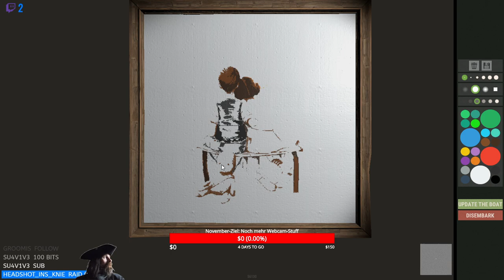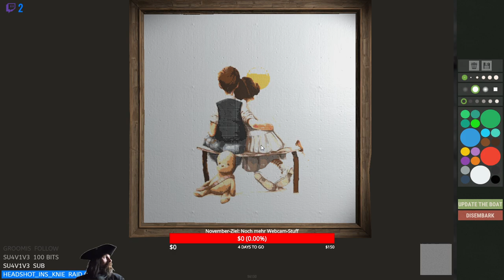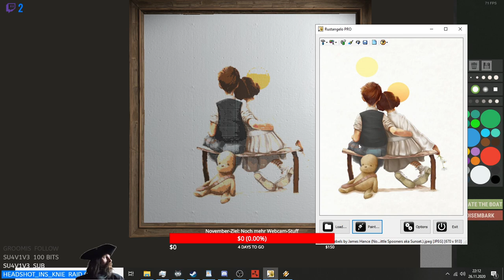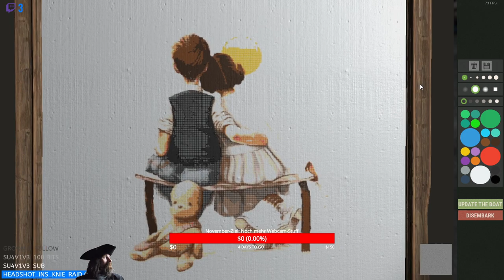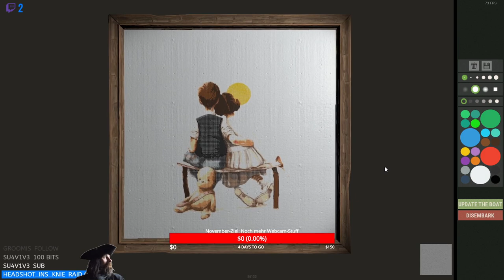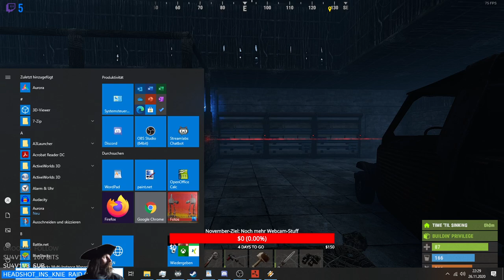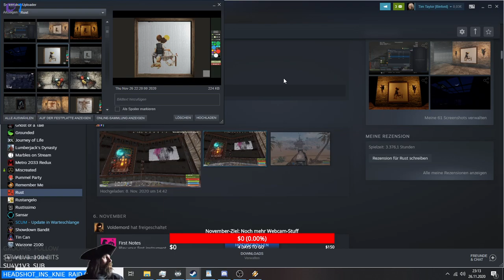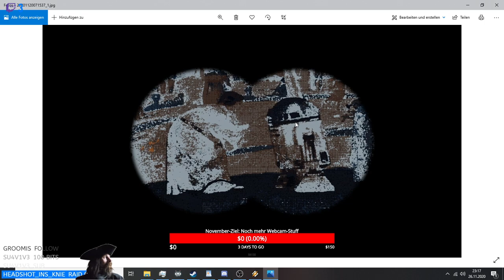[GER🔞] Abends in der Galerie ... frei nach Norman Rockwell (26.11.2020)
Abenteuer auf der Insel (RUST) :
Online Gaming Dokumentation
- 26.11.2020